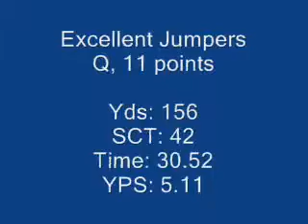2012-05-27 CDTC AKC Trial - Artaius movie.wmv